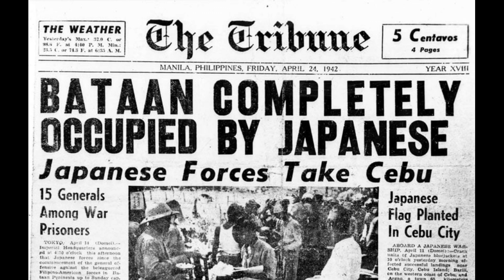The Untold Story of 'Nievez Fernandez,' the School Teacher Who Killed 200 Japanese in WWII.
Nieves Fernandez was a school teacher in Tacloban. Her life was upturned when the Japanese invaded the Philippines in 1941. Her students call her “Miss Fernandez,” and she was very protective of them. Her fierce motherly instincts reared to the fore when the Japanese threatened to kill her students. She turned from motherly school teacher to stealthy lone assassin, credited for downing more than 200 Japanese soldiers in World War II.